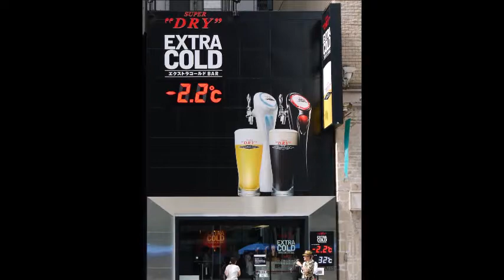街角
趣味の自作の写真を投稿しています。

【おすすめ写真】